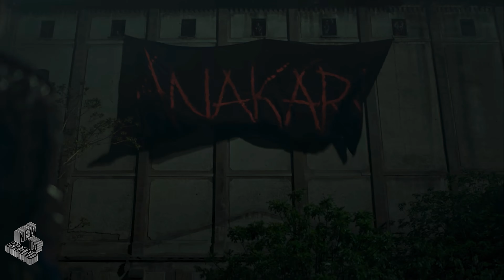넷플릭스 위살 패밀리 시즌1 예고편, NETFLIX Wild Abandon Season 1 Trailer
시즌1, 공개일 : 3월 30일

중년의 위기를 겪는 건축가. 펑크에 대한 열정을 되찾으며 은밀한 이중생활을 시작한다.
가족들은 각자 저마다의 위기를 해결하려 분투하고.